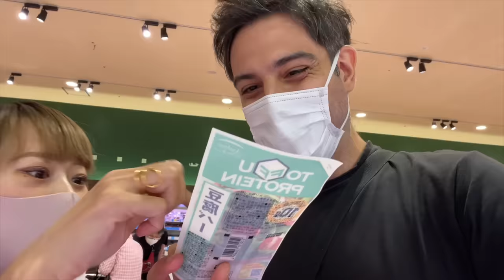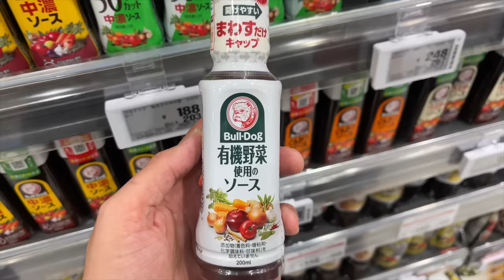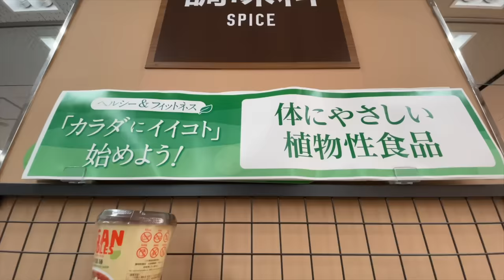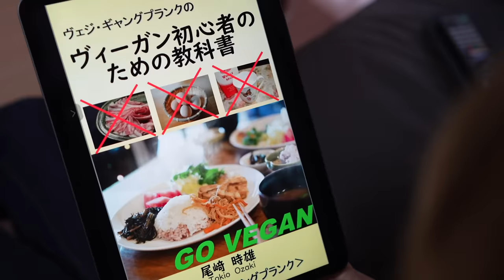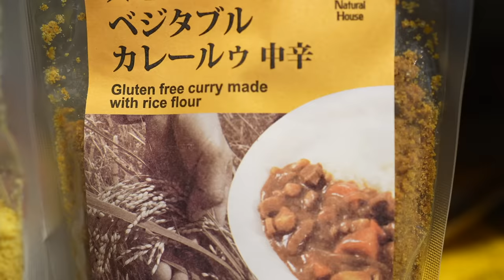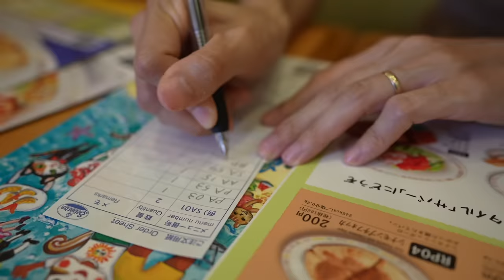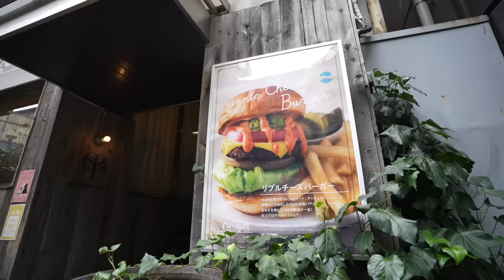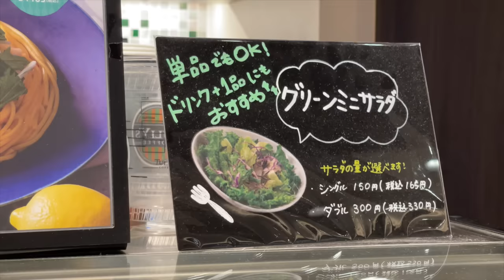SER VEGANO EN JAPÓN POR UNA SEMANA: ¿Es difícil? ¿Qué opciones hay? ¿Cuánto cuestan?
Si quieres comer vegano en Japón, hemos intentado todas las opciones posibles y con los precios más variados durante una semana. Cada día buscamos una forma diferente para encontrar comida vegana. ¿Ha sido difícil? ¿Cuánto nos ha costado? ¡Esperamos que esta guía sea de ayuda!

Sunflower (Prod. by Lukrembo)
Link : youtu.be/aoL_cSU1Xtw
Donut (Prod. by Lukrembo)
Link : youtu.be/prBWheAgtfA
Bake a pie (Prod. by Lukrembo)
Link : youtu.be/5iGzMp0XMR4
Marshmellow (Prod. by Lukrembo)
Link : youtu.be/y7KYdqVND4o